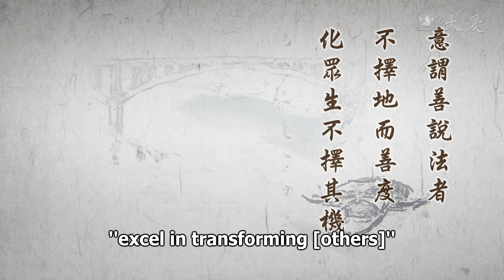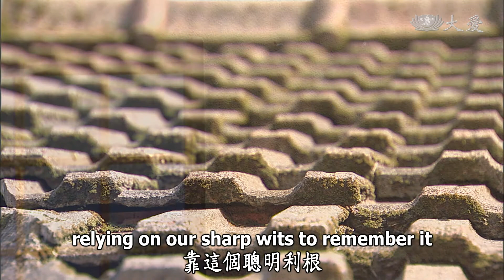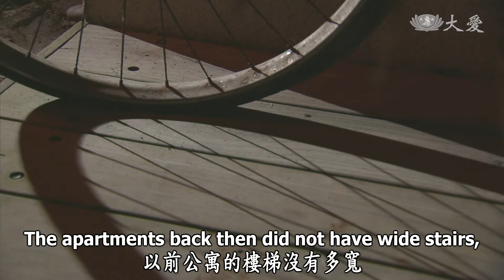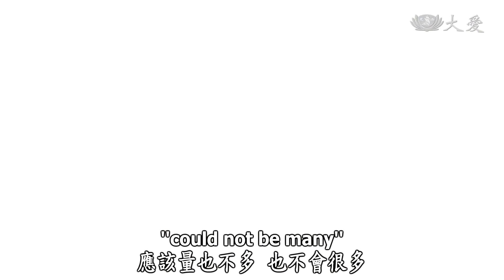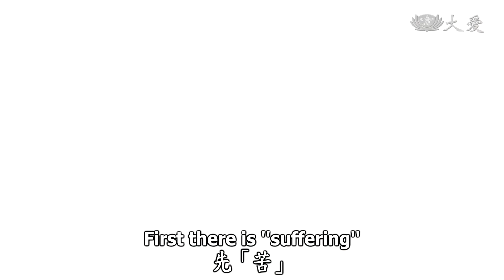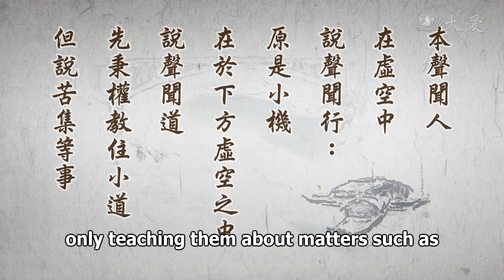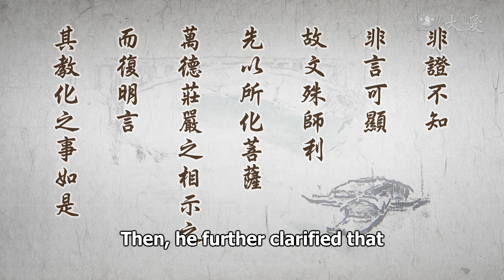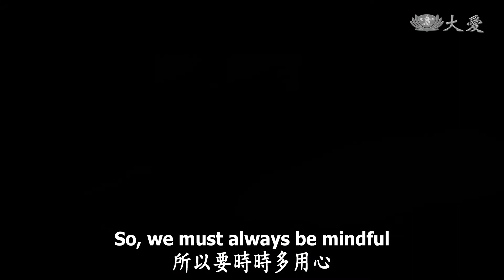Wisdom at Dawn (Lotus Sutra) ep1342: Manjusri's Ocean of Wisdom Transforms Many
Manjusri's Ocean of Wisdom Transforms Many
靜思妙蓮華 - 文殊慧海所度無量

"This means that those who excel in teaching the Dharma
excel in transforming [others] without discriminating regarding place.
They transform sentient beings without discriminating based on their capabilities.
The lowlier the place, the more meticulous they are
and the more widely they cultivate and transform with the Dharma.
They sow seeds of goodness according to capabilities.
The more arrogant [sentient beings] are, the more cautious they are in teaching.
They teach and transform them to topple their mountain of arrogance."

This means that those who excel in teaching the Dharma are those who have taken the Dharma to heart. With the teachings that they understand, they go among people to transform sentient beings. After they have understood the Dharma, they teach it from their own experience. So, of course, this is what makes them those who excel in teaching the Dharma. Although the sutras say, "Thus have I heard," after hearing the teachings, we must take them to heart and carve them into our minds. What we understand must be brought together with all people, matters and things. Then we need to go among people and teach the Dharma we have understood. This means we must absorb and then digest it. When we have the Dharma in our body and mind and then teach it to others, we are "those who excel in teaching the Dharma."